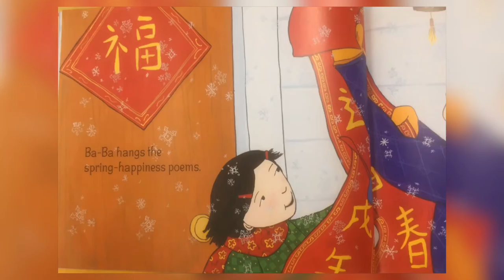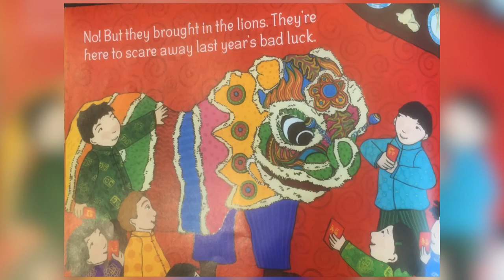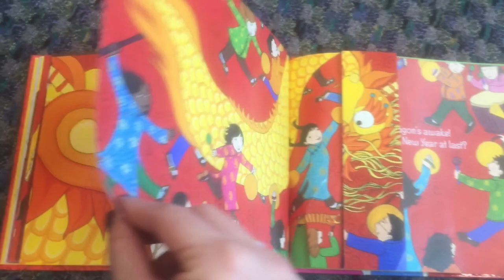Bringing in the New Year Chinese New Year Reading Books StoryTime For Kids Китайский Новый год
Great book that shows customs of Chinese culture ,preparation for the New Year !I wish all my Chinese friends all the best,great health and wealth !!!Big love and more more luck!!!Lets enjoy it !♥️📚♥️
Reading Best  Books Online
StoryTime For Kids
О Китайском Новом Годе на Английском для детей
Сказки и книжки читаем на английском Легко вместе !